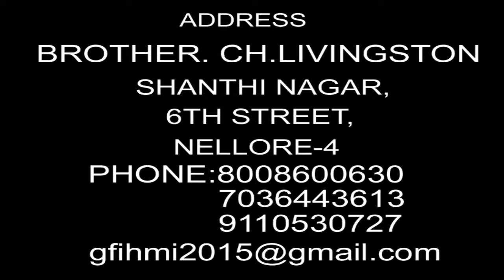HE MUST INCREASE EPISODE-203